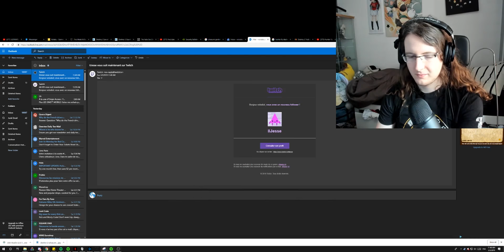3 man Kali Last wish Raid Destiny 2